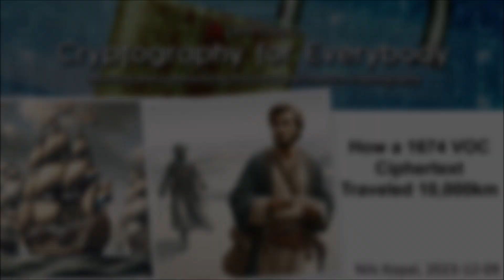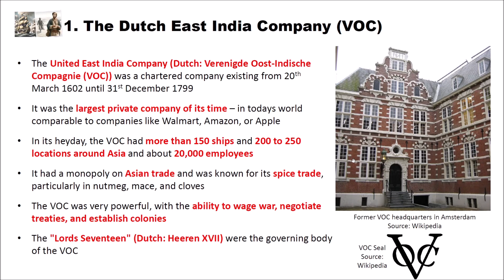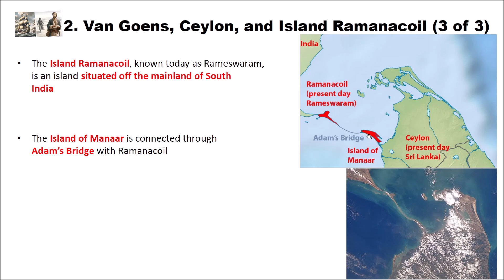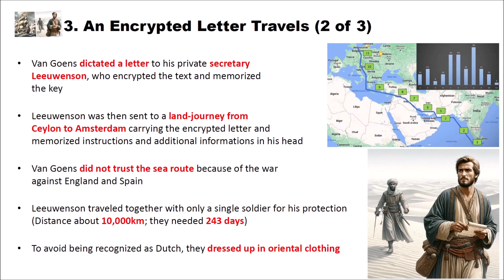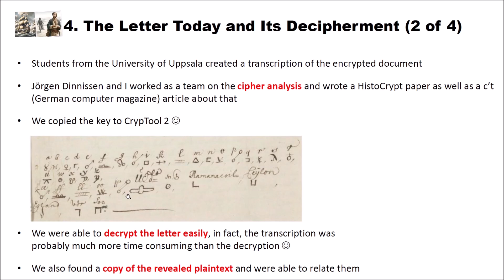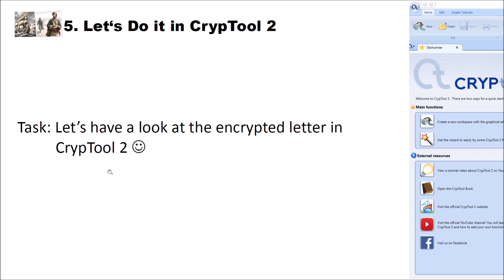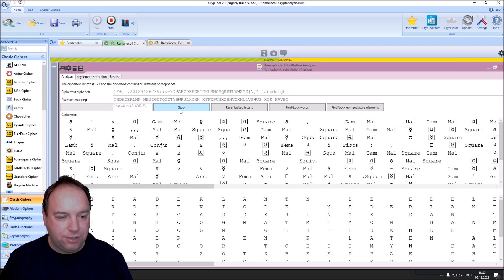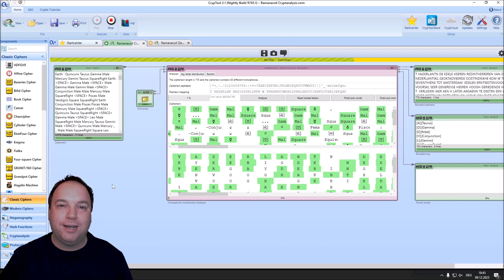How a 1674 Encrypted Letter Traveled 10,000 km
In this video, we discover the story of a 1674 Dutch East India Company encrypted letter. Carried by a secretary of the VOC over 10,000 km and sent from Ceylon, it contained vital military and trade plans. We were able to decrypt its content easily and wrote a paper and an article about that. In this video, I present the story behind the letter, the ciphertext and cipher itself and of course its decryption.

Literature mentioned in the video:
[1] Dinnissen , J., & Kopal, N. Island Ramanacoil a Bridge too Far. A Dutch Ciphertext from 1674. In International Conference on Historical Cryptology (pp. 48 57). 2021.
[2] Kopal , N. & Dinnissen, J. Konzerngeheimnisse – Entschlüsselt: Ein Brief der Niederländischen Ostindien- Kompanie . c't 16/2022 p. 130

If you are interested in learning the fundaments of cryptology, let me invite you to have a look at our video series about the basics of cryptology, also for beginners

You can download the latest version of CrypTool 2